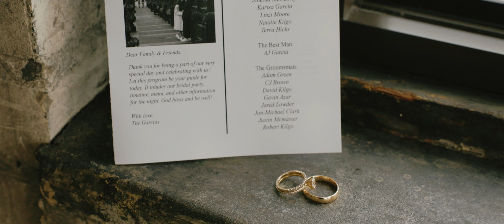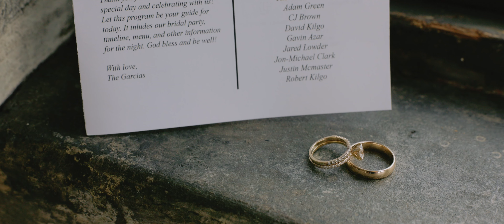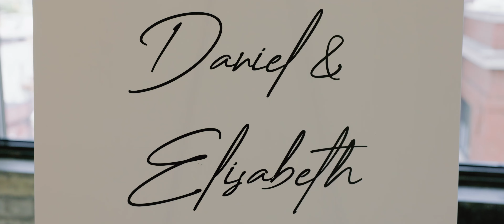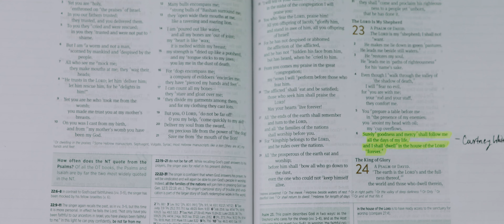Elegant Downtown Grand Rapids Michigan Wedding Film | Elisabeth + Daniel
Venue: High Five GR

THE GEAR I USE:
Canon EOS R3
Canon EOS R6
Travel Camera Bag
Camera Bag Insert
35mm f/1.4
100mm f/2.8
85mm f/1.4
Extra Lens
Aputure Mini LED
Canon Speedlight
Mic I use for…everything
Shure In Ear Monitors
ND Filters
Hard Drives I LOVE
R3 Memory Cards
R6 Memory Cards